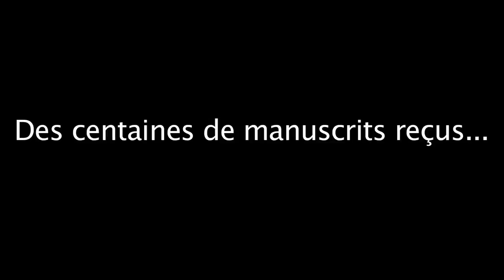Prix du Quai des Orfèvres 2015 : dans les coulisses du 36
A l’occasion de la remise du prix du Quai des Orfèvres 2015, mardi 18 novembre, voici un petit aperçu du vote. Teasing.
Images: Eric Massaud.